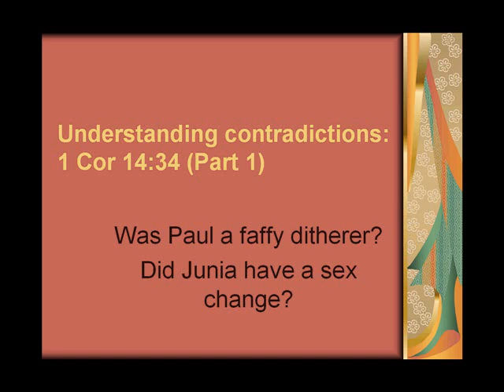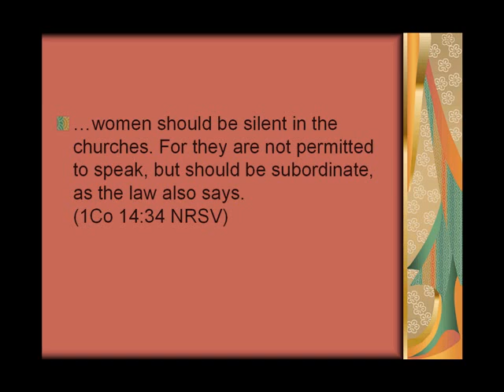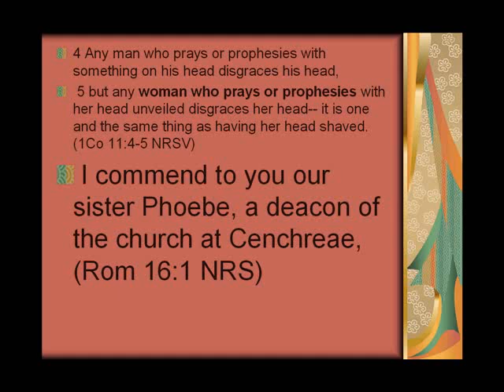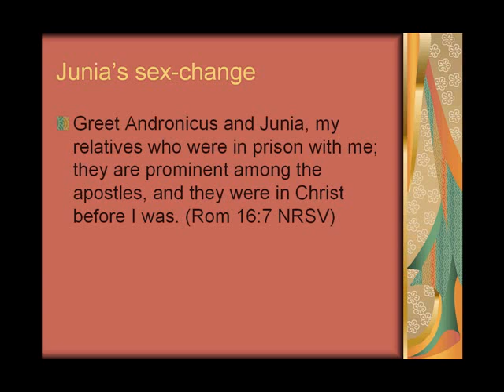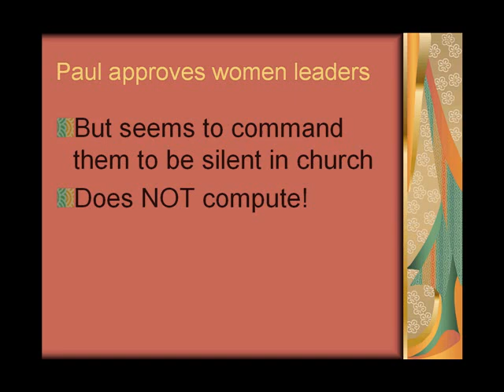Understanding contradictions: 1 Cor 14:34 (Part 1)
1 Cor 14:34 illustrates the dangers of a simplistic reading of Scripture. If we tear this verse from its cotext, and if we read the Bible as if it were "God's instruction manual for life", or even worse read if also it literally then we are in trouble!

The verse (in the fairly literal NET Bible) reads:

   "the women should be silent in the churches, for they are not permitted to speak. Rather, let them be in submission, as in fact the law says."

The verse is full of oddities. For example in 1 Cor 11:4-6 Paul assumed that both women and men will pray and prophesy, and earlier in this chapter (1 Cor 14:4-5) he suggests the same thing, and that this is indeed in the public meeting (cf. v.4). Paul seems to be contradicting himself!

What is going on, and how should we interpret such passages?